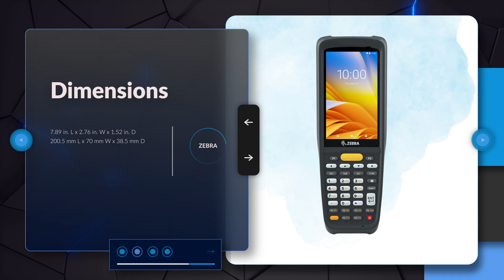Introducing the Zebra MC2200 Mobile Computer: Your Next-Gen Business Partner!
Equipped with Qualcomm Snapdragon processing power, a rugged design, and advanced data capture capabilities, the Zebra MC2200 is built for businesses that need reliability and performance.

Interested? Reach out for more details and discover the difference it can make to your business.